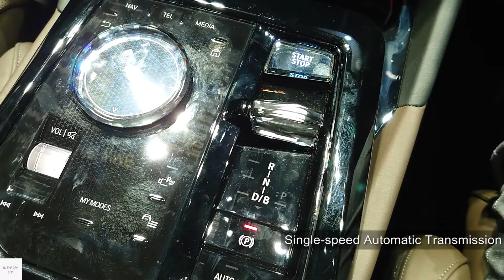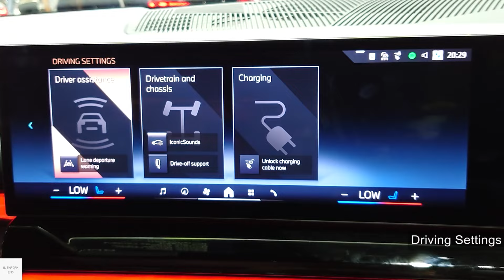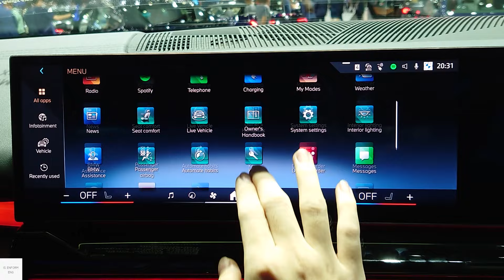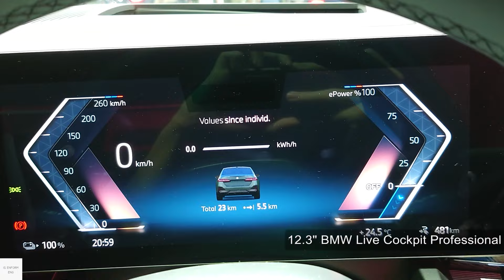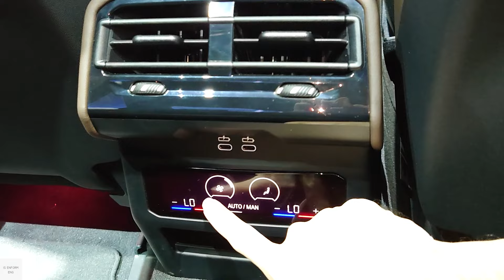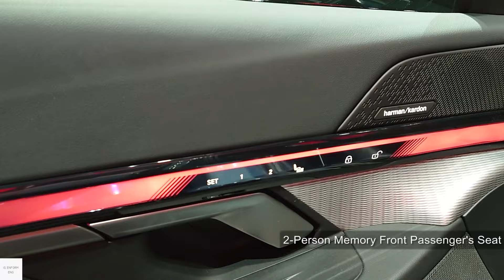2025 BMW i5 eDrive40 M Sport G60 / In-Depth Walkaround Exterior & Interior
BMW 5-Series is a Mid-size executive cars. this one is Eighth generation G60 . there are two body style available which are 4-Door Saloon (G60) and 5-Door Wagon (G61). this paticular car is an full electric I5 eDrive40 M Sport which also the first time for 5-Series to have offer with EV electric. with a BMW eDrive technology 340 hp 400 Nm torque Lithium-ion 81.2 kWh.

Color - Cape York Green Metallic

00:00 Exterior view
01:16 Interior features & Driver seats
03:56 Infotainment system
04:51 Interior features & Driver seats
06:21 Back seats
08:14 Boot
09:03 Front passenger seats
10:04 Charging port & Powertrain